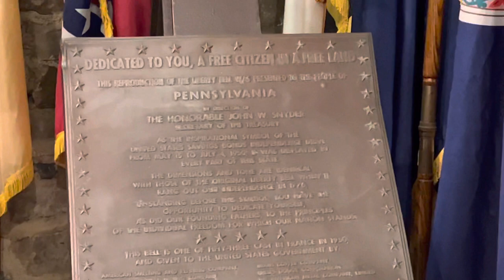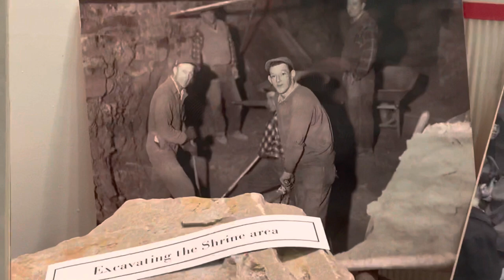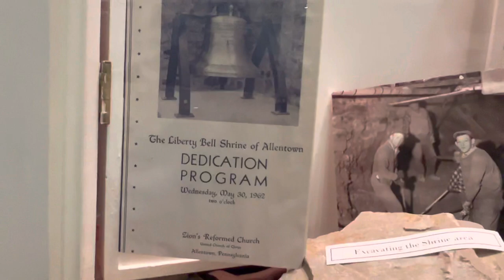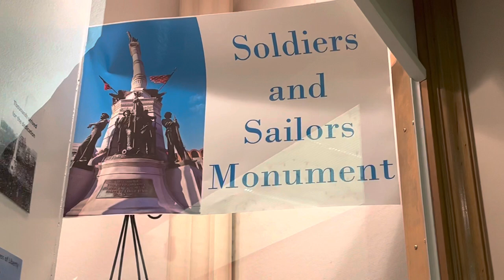The 🔔 Liberty Bell Museum Part 2 (Inside)